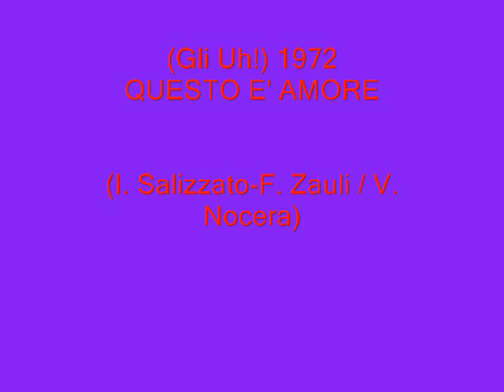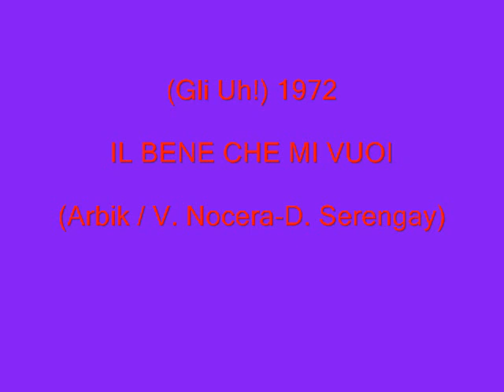QUESTO E' AMORE - IL BENE CHE MI VUOI (Gli Uh! - 1972)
QUESTO E' AMORE - Gli Uh!
(I. Salizzato-F. Zauli- V. Nocera)
IL BENE CHE MI VUOI - Gli Uh!
(Arbik-V. Nocera-D. Serengay)

LA MUSICA VERA E' L'ARTE DEI POVERI!